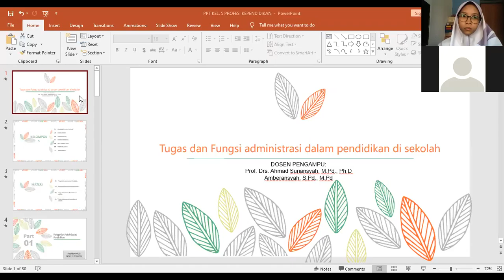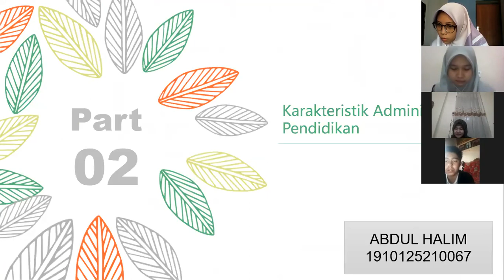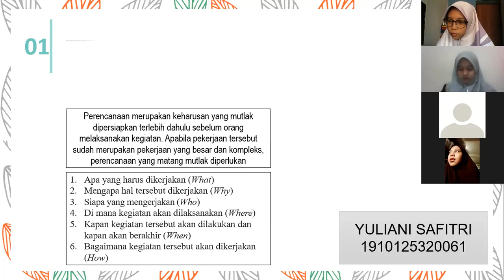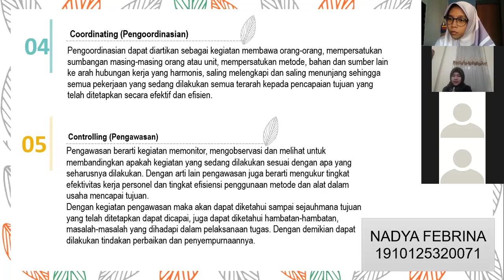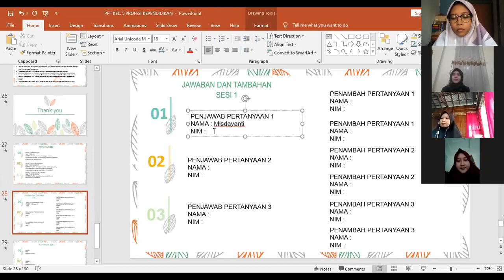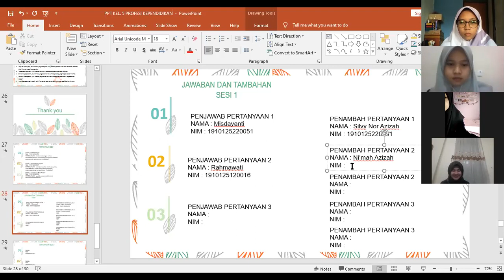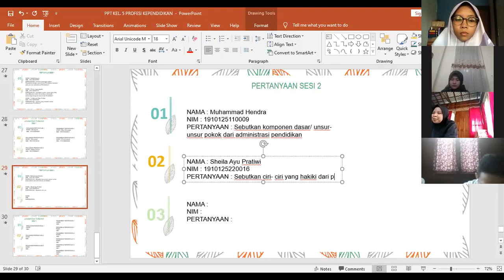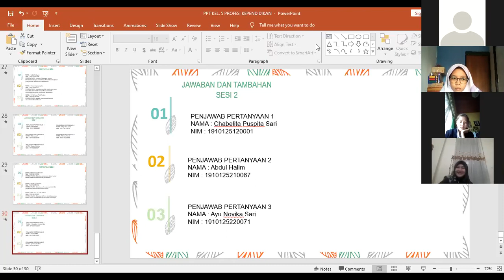KELOMPOK 5 PROFESI KEPENDIDIKAN 4A PGSD TUGAS DAN FUNGSI ADMINISTRASI DALAM PENDIDIKAN DI SEKOLAH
PEMATERI
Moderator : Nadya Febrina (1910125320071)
Notulen : Cut Serunni Nur azizah (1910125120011)
1. Slide 4-6 : Rahmawati (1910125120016)
2. Slide 7-10 : Abdul Halim (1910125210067)
3. Slide 11-15 : Misdayanti (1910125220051)
4. Slide 16-18 : Chabelita Puspita Sari (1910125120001)
5. Slide 19-21 : Yuliani Safitri (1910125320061)
6. Slide 22-23 : Nadya Febrina (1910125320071)
7. Slide 24-25 : Ayu Novika Sari (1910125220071)
Sesi 1Tanya Jawab
Penanya Ke-1 : Nailul Hidayah (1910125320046)
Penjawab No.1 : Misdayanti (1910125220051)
Penambah No. 1 : Silvy Norazizah (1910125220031)

Penanya Ke-2 : Prima Mega Puspita (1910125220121)
Penjawab No. 2 : Rahmawati (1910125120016)
Penambah 2 : Ni'mah Azizah (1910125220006)

Penanya Ke-3 : Tri Rohmah Putri Pratiwi (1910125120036)
Penjawab No. 3 : Nadya Febrina (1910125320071)

Sesi 2 Tanya Jawab
Penanya 1 : Muhammad Hendra (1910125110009)
Penjawab No. 1 : Chabelita Puspita Sari (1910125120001)

Penanya 2 : Sheila Ayu Pratiwi (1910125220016)
Penjawab No. 2 : Abdul Halim (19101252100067)

Penanaya 3 : Ratu Januari Jala Sukma (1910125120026)
Penjawab No. 3 : Ayu Novika Sari (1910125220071)